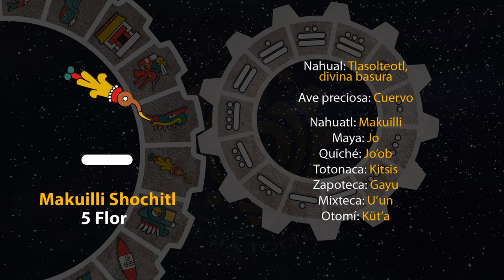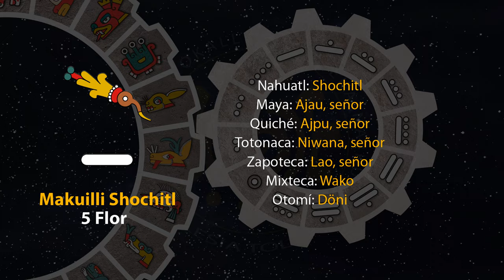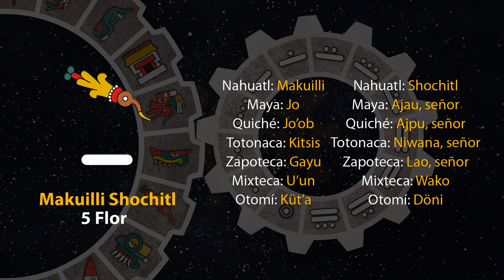El tonal de hoy es "5 Flor - Makuilli Shochitl" 07/02/24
12 de Iskalli
Año 7 Agua
49 del 19 Atado
5145 del Quinto Sol

7 de febrero de 2024.